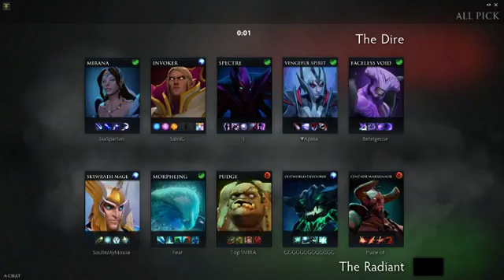You Didn't Ask For It, Match 2671629139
Count the number of times Void says "good game", and put the total in the comments, and you win a SPECIAL SPOT PRIZE!

Your prize is a double meatball to the face.